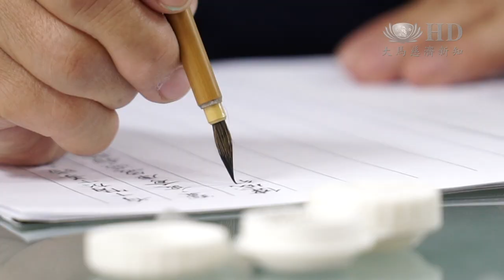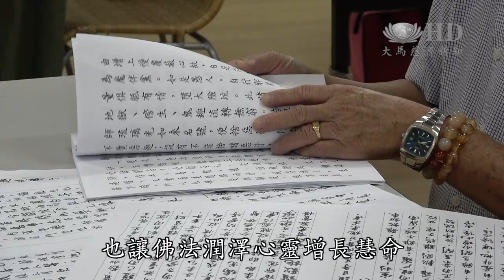抄經班第100次 在毛筆尖明心見性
自2016年底開始，馬來西亞巴生慈濟志工開始在社區推動抄經班，在星期六的早晨相約一同抄寫佛經，從筆尖中去感受心靈的寧靜。在2019年，巴生兩個社區的志工（永安鎮共修處與實達阿南共修處）分別迎來第一百次舉辦抄經班，並且分享當中的喜悅。

OS1 自2016年起，馬來西亞巴生慈濟志工在永安鎮及實達安南共修處舉辦抄經班，屈指一數已經辦了100次。

SB慈濟志工採訪
黄麗清
Ng Ly Ching 就是辦啦，有沒有人來都是我們儘量發佈出去，然後鼓勵大家這樣子；
不管出席的人次多少，我們就是繼續下去這樣子, 給大家有這個因緣都可以來抄經。

OS2 每一筆劃專注當下，定心去雜念，也學習放慢生活步伐。

王文斌
Heng Boon Pin 這個讓你感受到很多，我們心裏的起心動念，比如當時你比較浮躁的時候，還是雜念比較多的時候，你下筆都會比較重，會比較亂。
我們就在從抄經中感覺到時時在調伏自心的念頭。

OS3
 抄經班獲得熱烈迴響，78歲的王玉莊雖然不識字，卻也同樣抄得滿心歡喜。

SB會眾採訪
王玉莊 Heng Geck Chng 在家裏，我的孫子大了，（我）想東想西，越想越煩惱；
他們師姐跟我講，來(試一試)，抄了很開心。

OS4 都市快節奏生活，思緒容易躁動。趁著週末參與抄經班調節身心，也讓佛法潤澤心靈，增長慧命。

 大愛新聞 劉海倫 戴輝達 馬來西亞報導